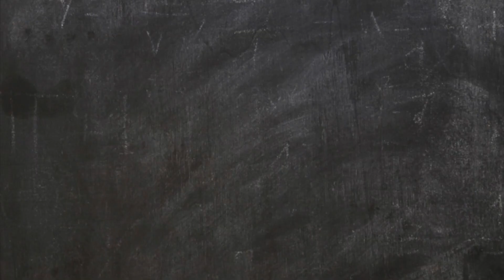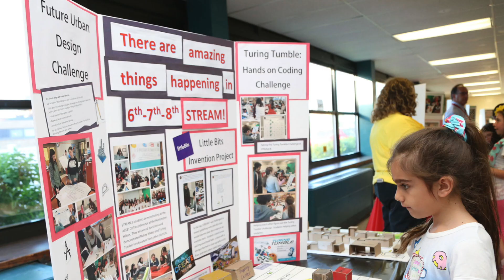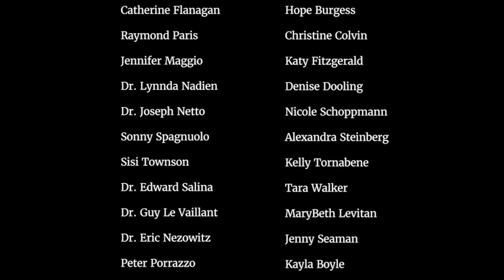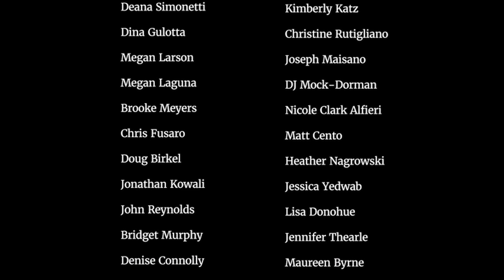Plainedge STEAM Night 2019!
Thank you to the Plainedge families, faculty, staff, administrators and Board of Education who made our Family STEAM Night a success!